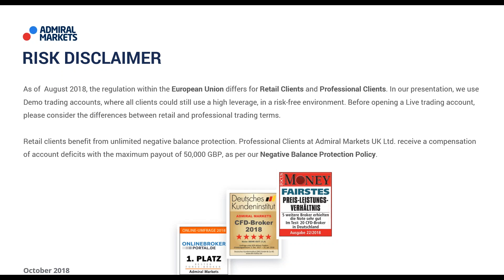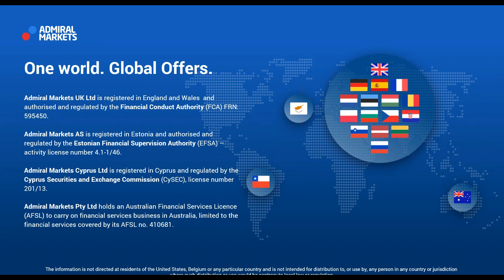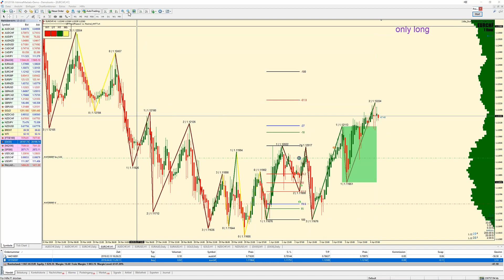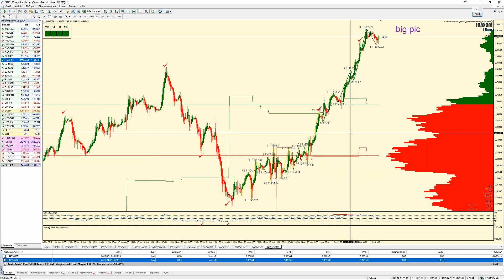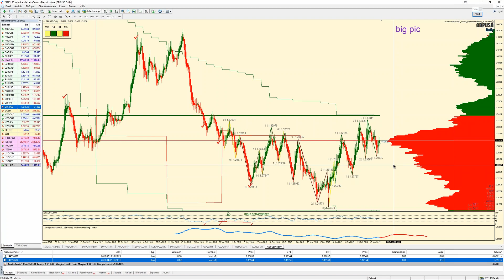Real-Time Daily Trading Ideas: Markus on DAX30, AUDCHF, EURCHF and more. April 4, 2019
Timestamps for this video:
0:01 – introduction
2:56 – DJI30
4:32 - AUDCHF
8:09 – EURCHF
13:45 – DJI30
14:29 – DAX30
20:35 – GBPUSD